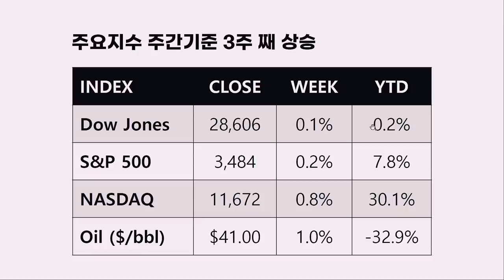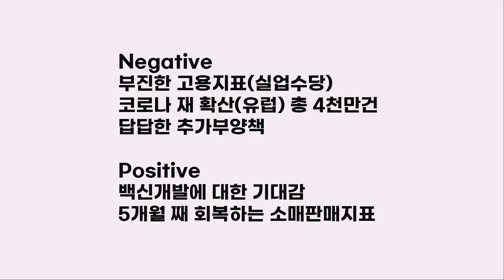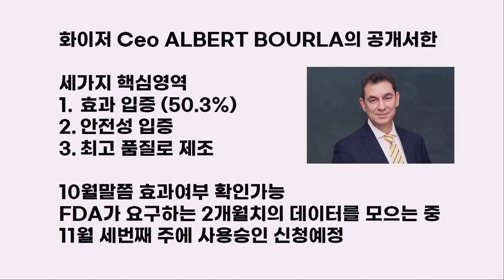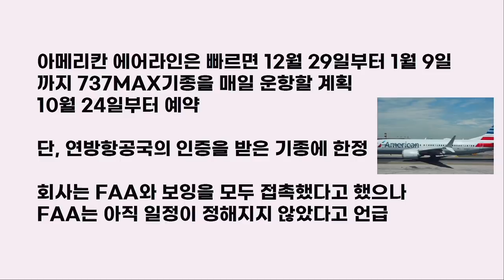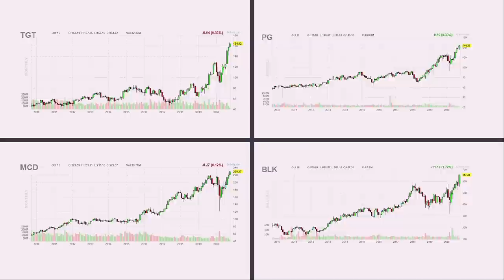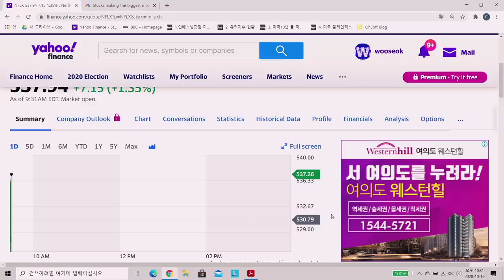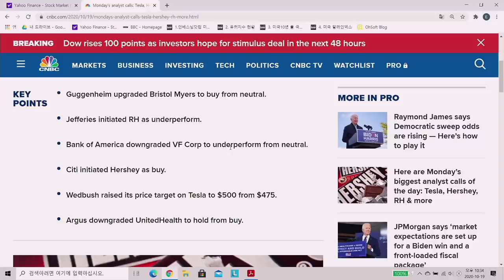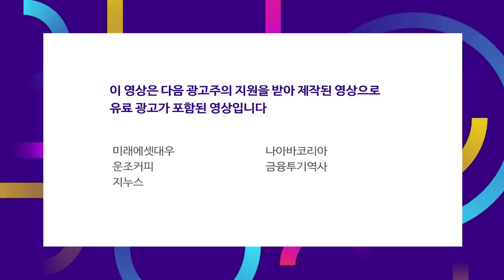3분기 실적 예측하지 말고 결과 보고 움직이자.